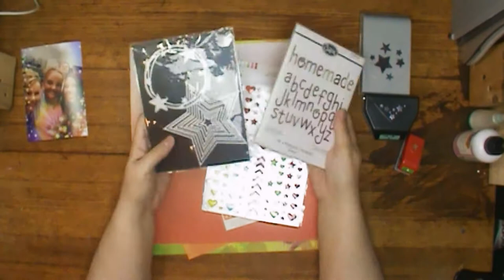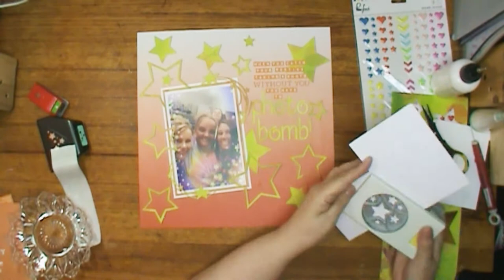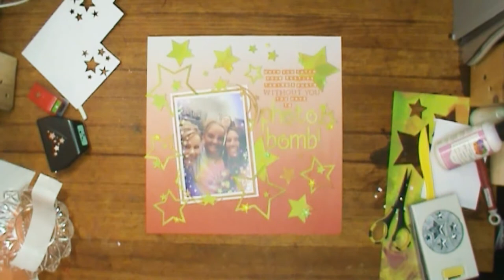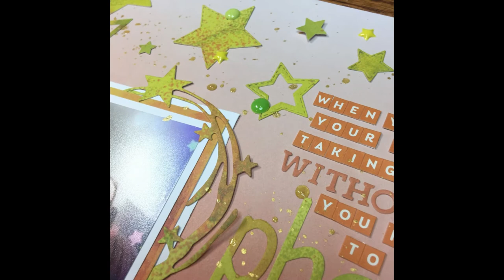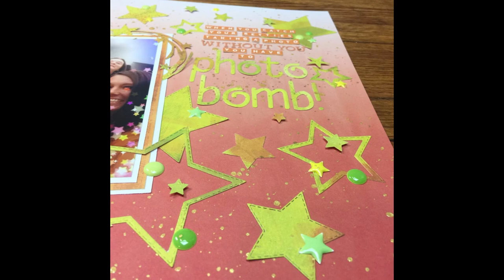Scrapbooking Process/A Punched Out Thursday to "Die" For/Photo Bomb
And, thanks for stopping by! Today is Punched Out Thursday - where our punches and/or dies are the star of the show! I hope you enjoyed what I created today. Please check out the other gals channels, and see what they have created: